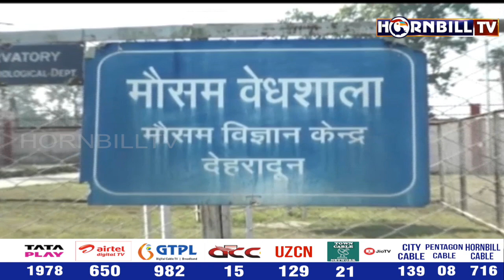हॉर्नबिलटीवी उत्तराखंड हिंदी बुलेटिन